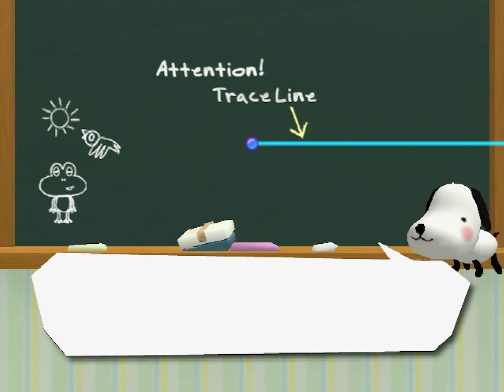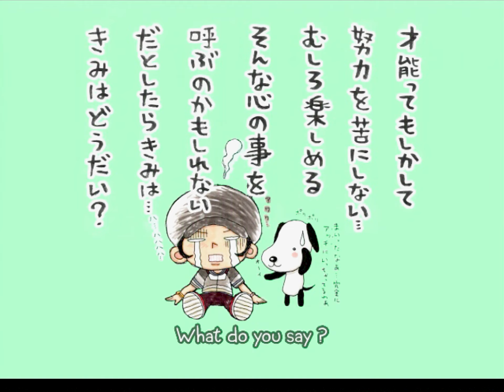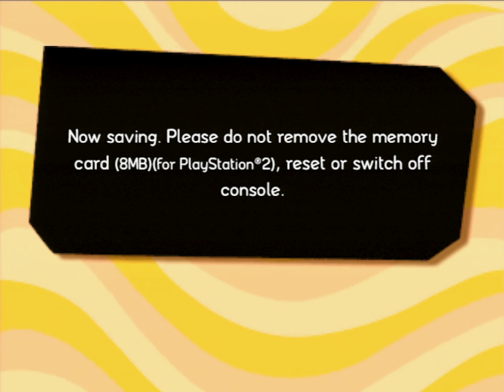Gitaroo Man - PS2 Gameplay - No Commentary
Playing Gitaroo Man on my PS2, footage recorded directly from the hardware using the Framemeister XRGB-Mini upscaler. Accidentally left an attempt at the first level where I restart the whole thing because I messed up the final note. Was gonna repost but it's a funny insight into my perfectionist mind. Some levels I'm okay at, some I'm not too great at - it's been a long time and I needed the footage for a personal project. If I play more, I'll probably replay the skeleton level, I'd like to get better footage of that. Hopefully it will suffice for what you need in the meantime.

At Kane's Gameplay Emporium, any and all gameplay footage can be downloaded for anyone to use in their videos. Credit would be nice, as it would help spread the word, but not necessarily required.